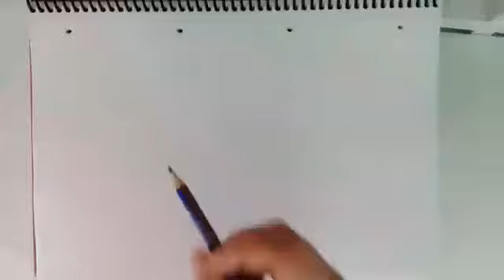Basit karakalem göz çizimi